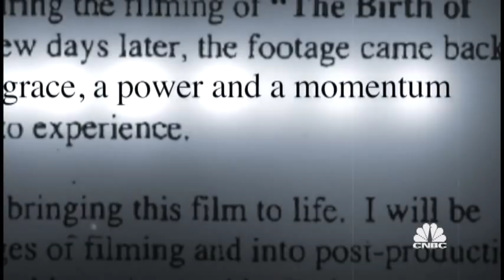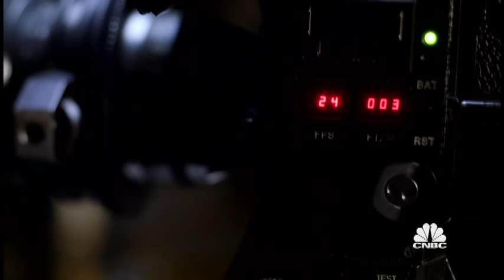Fraudulent Fundraiser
Mac Parker used his sterling reputation as a folksy storyteller to fund raise for his independent film.
All new American Greed Wednesday, July 16th 10p ET/PT.